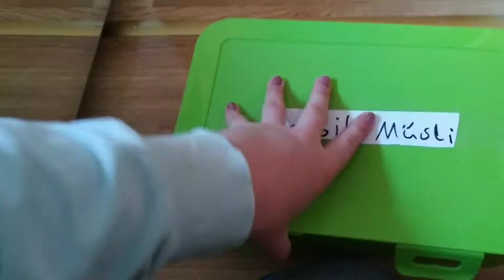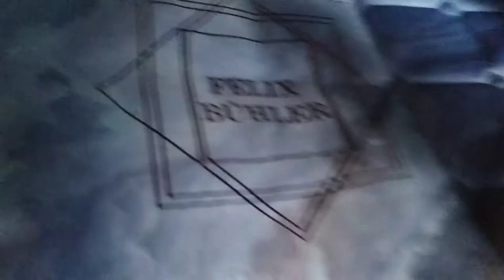ich zeige euch meine Sattelkammer 😘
eure leaspferdeparadis 🙈